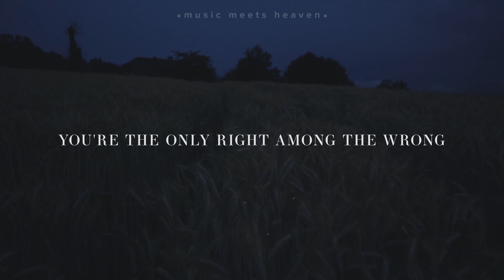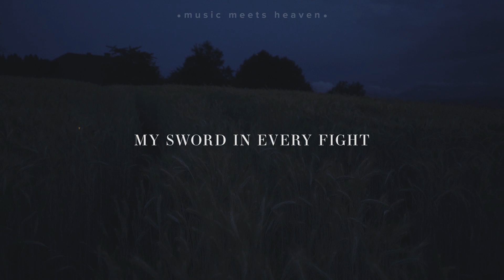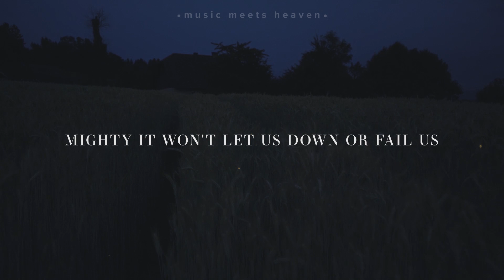Rend Collective - Your Name Is Power (Lyrics)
~~ LYRICS ~~
Your Name Is Power:

Verse 1
You're the only answer to the darkness
You're the only right among the wrong
You're the only hope among the chaos
You are the voice that calls me on

Pre-Chorus
Louder than every lie
My sword in every fight
The truth will chase away the night

Chorus
Your name is power over darkness
Freedom for the captives
Mercy for the broken and the hopeless
Your name is faithful in the battle
Glory in the struggle
Mighty it won't let us down or fail us

Verse 2
I know It is written, hope is certain
I know that The Word will never fail
I know that in every situation
You speak the power to prevail

Bridge
When You speak You scatter darkness
Light arrives and heaven opens
Holy Spirit
Let us hear it
When You speak the church awakens
We believe the change is coming
Holy Spirit
Let us see it